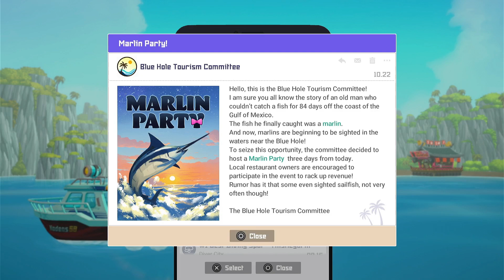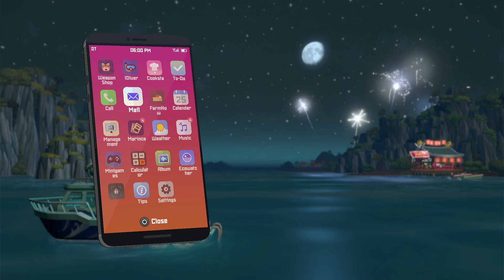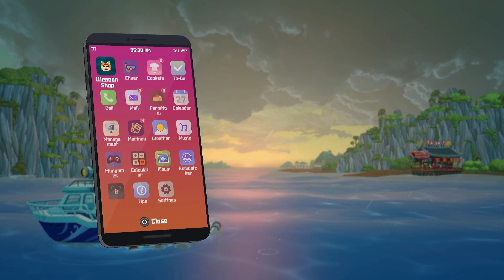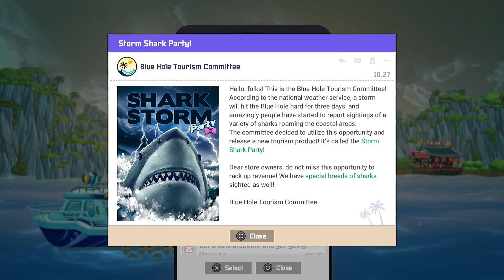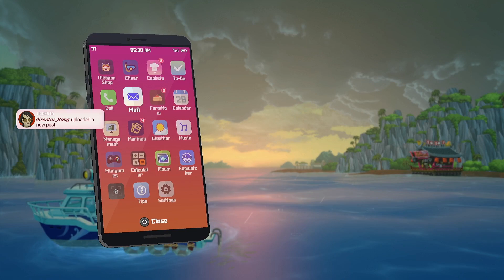The Glacier Passage! | Dave The Diver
Helping out at the village as much as a human can handle. Let's see the cause of the earthquake that's disturbing these sea people. Watch how I'll succeed in this career!
What Is DAVE THE DIVER?

I tweet about my life, my pets, and more!